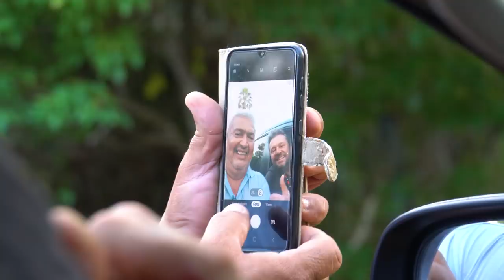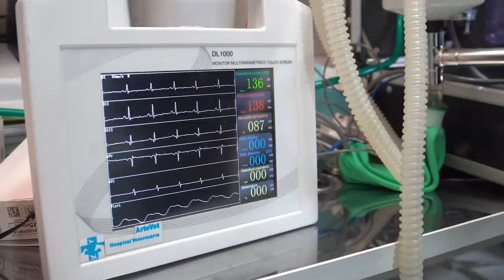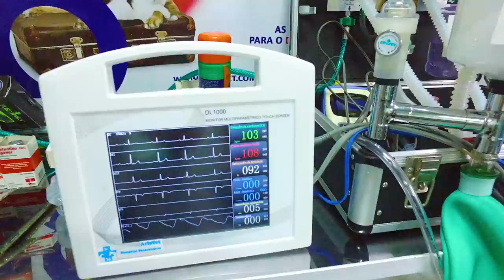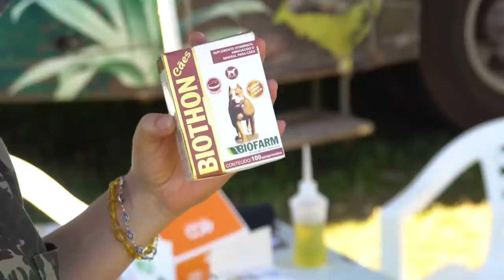Encontrei o MAIOR ANIMAL TERRESTRE DO BRASIL na natureza! | BRASIL BIOMAS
Olá, eu sou Richard Rasmussen, Biólogo, Aventureiro e Conservacionista.